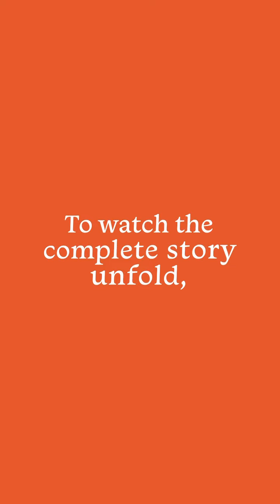And it’s out! jennifer winget ‘s much-awaited rapid fire video that had everyone at the edge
And it’s out! jennifer winget ‘s much-awaited rapid fire video that had everyone at the edge of their seats (us too!) foxtale skin